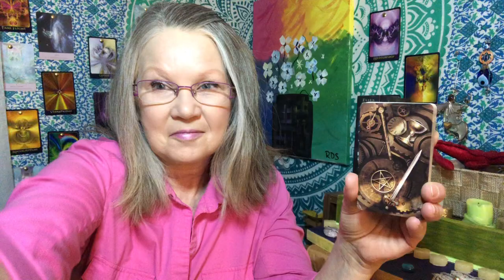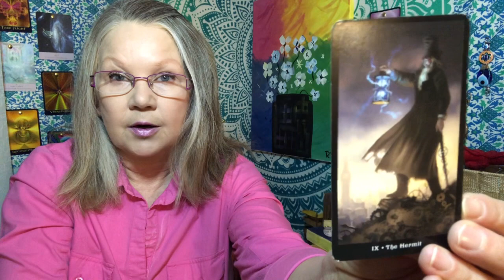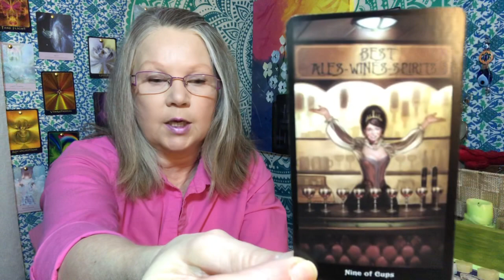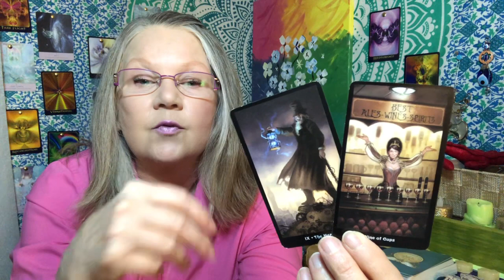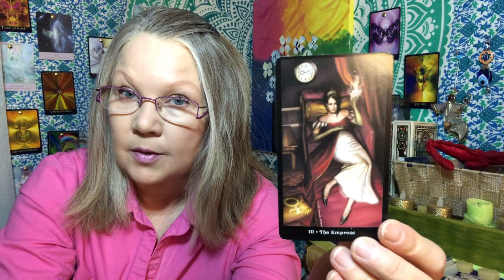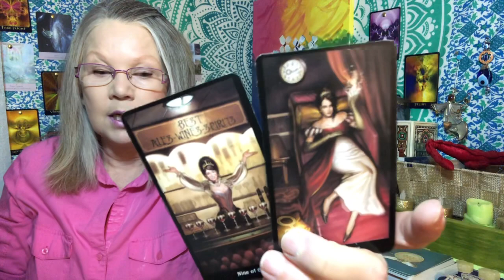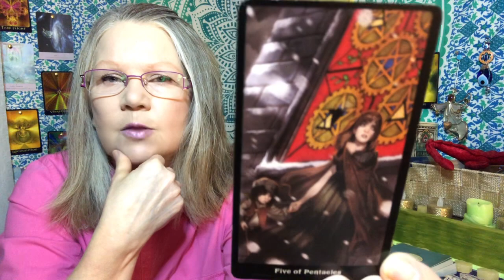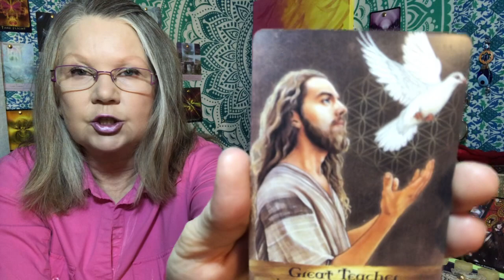Aquarius - MASSIVE DECISION NEEDED!! Which Future Will You Chose?! ♒️ April 2021 Month Ahead Reading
Aquarius - MASSIVE DECISION NEEDED!! Which Future Will You Chose?! ♒️ April 2021 Month Ahead Tarot Card Reading

This is a month ahead Tarot Card Reading which will help you focus on the energies and happenings that may occur in april 2021. Keep in mind that this is a general tarot card reading so hopefully this resonates but, if it does not please check out your Sun, Moon or Rising Signs.